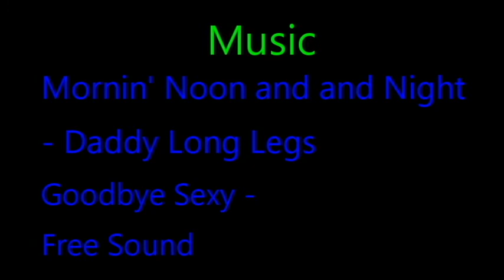Warhammer 40k 8th Edition Necron Codex Review : Part 1 Intro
This video discussed the 8th Edition Necron Codex and introduces the special rules for the Necrons.  Hope you enjoy.